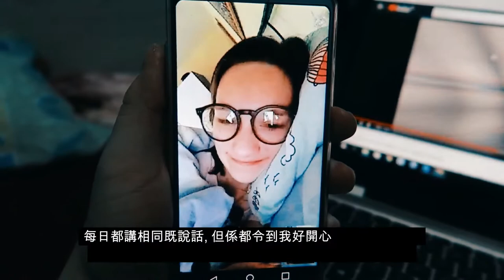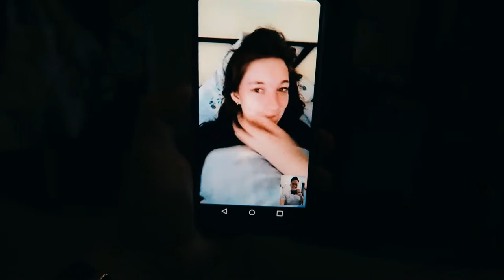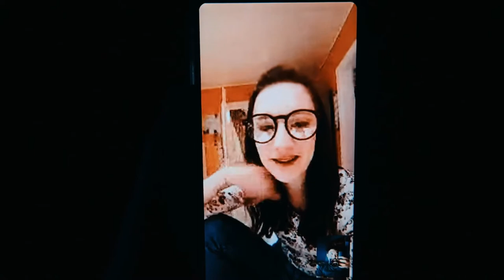My Fiancee is coming to Hong Kong | LDR | AMWF | 香港 x 德國 | 長距離戀愛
"One day the plane ticket will be one way.
We're another step closer to it."

Hello Everyone, my fiancee, Niki, will fly all the way from Frankfurt to Hong Kong via Moscow. Although it's gonna be our seventh times to meet each other but we're still super excited about it.

She's gonna stay here for only 7 days because we'll attend the wedding of my brother on 2 Nov. I'll try to take some good footages  in order to show you the traditional Hongkongers' wedding.